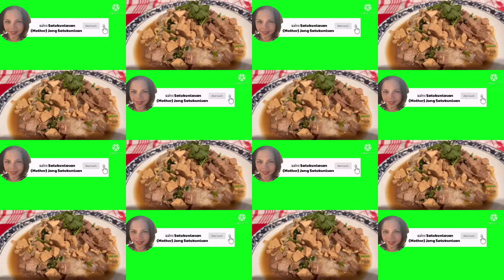เต้าหู้flat white noodle topping|Tofu and pork belly|ทำสไตล์คนต่างแดน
วันนี้มาทำก๋วยเตี๋ยวหลอด เต้าหู้ กับหมูสามขึ้นแบบง่ายๆ ในต่างประเทศกันคะ ไม่มีวัตถุดิบครบเหมือนเมืองไทย ก็ทำดัดแปลงได้คะ